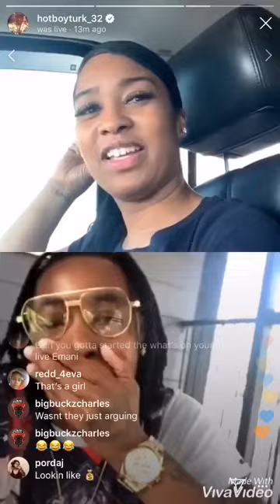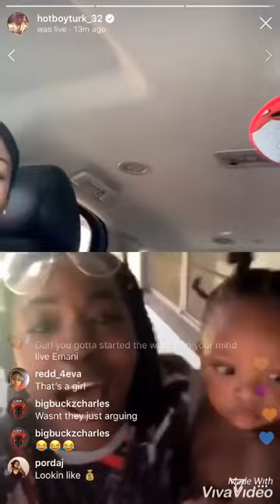Hot Boy Turk Just Found out His Wife had an affair with a stud and they had a baby together